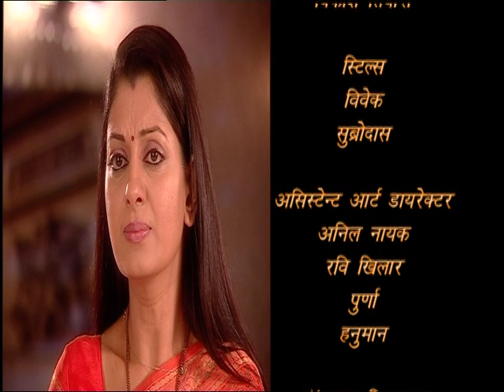Mangalsutra – Ek Maryada - Episode # 107